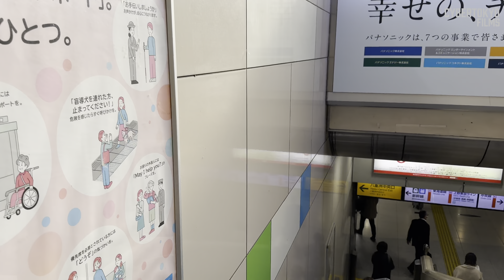Riding The Most Famous Train In Tokyo! 🚞 Yamanote Line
Today we start off from Akihabara Station and we will be riding the most famous train line in Tokyo. The most famous circle line in the world too i believe from Akihabara to Tokyo Station.

Chapters:

00:00 Akihabara Station walking through ticket gates
00:47 Escalator Up
01:26 Walking towards Yamanote Line
02:02 Escalator Down
03:14 Escalator Up Yamanote line
04:08 Yamanote line platform view
04:55 Yamanote line train arriving at Akihabara Station
05:30 Boarding Yamanote line at Akihabara Station
06:26 Arriving at Kanda Station on Yamanote Line
08:15 Arriving Tokyo Station On Yamanote Line
11:16 Escalator Down Tokyo Station
11:53 Tokyo Station walking